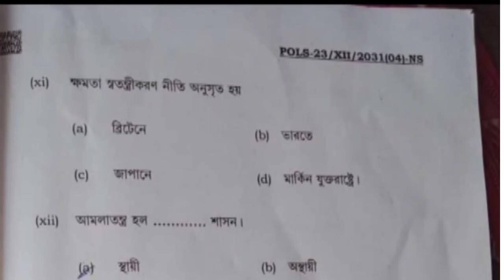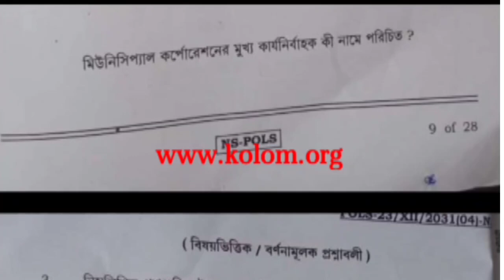hs political science question paper leak 2024।উচ্চমাধ্যমিক রাষ্ট্রবিজ্ঞান প্রশ্নপত্র ফাঁস ২০২৪ ।।